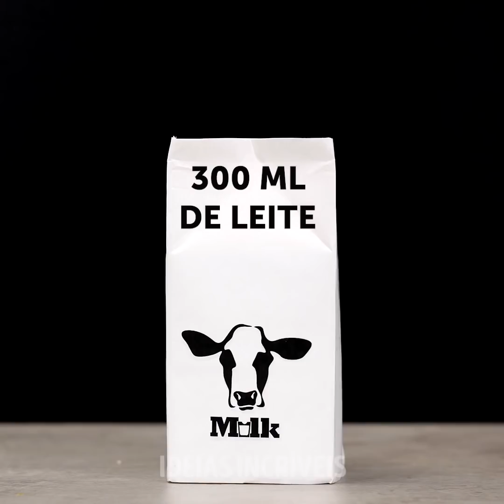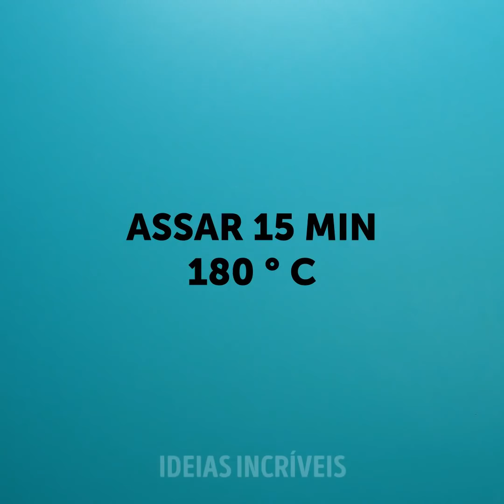24 TRUQUES COM COMIDA QUE REALMENTE FUNCIONAM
DELICIOSOS TRUQUES PARA A COZINHA

Não é beeeeeem melhor quando você encontra truques legais que realmente tornam sua vida muito melhor e mais fácil? Nisso, nós concordamos :) e estamos aqui para lhe dizer que este vídeo é exatamente assim. Reunimos um monte de truques com alimentos  que te ajudarão a ser criativo na cozinha. Essas idéias funcionam perfeitamente quando você quer fazer um lanche rápido ou se não se considera o melhor chef que existe por aí. Às vezes, todos precisamos de uma ajudinha, né?!

O primeiro truque que mostraremos é como fazer pipoca caseira com sabor de caramelo. Fantástico, certo? Esqueça de ter que ir ao cinema para pegá-las! Depois disso, você aprenderá a fazer um saboroso picolé de chocolate com creme. E se isso não o deixar com fome ainda, mostraremos como fazer uma massa folhada com pera assada. Tudo parece tãaaaao delicioso!

Confira este vídeo até o final, escolha seus truques de comida favoritos e experimente-os! Vamos saber como eles são!

MINUTAGENS:
1:08 - Pipoca caseira com caramelo
3:48 - Sobremesa de marshmallow com sorvete
7:10 - Picolé de chocolate e creme
8:58 - Massa assada e recheada com pera
9:46 - Bolo com cobertura de chocolate